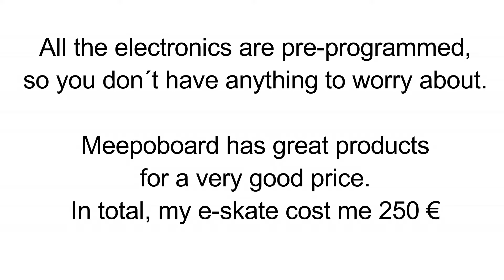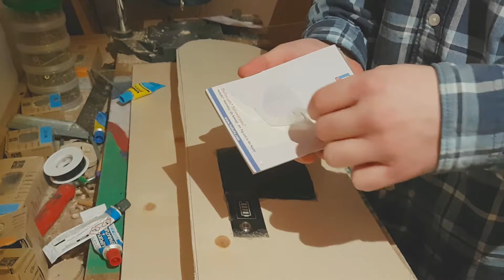DIY ELECTRIC SKATEBOARD with no visible electronics / Tutorial part 1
This is my second diy electric skateboard. My main goals for this build were:
-250€ budget
-no visible electronics
- super silent.

it is a great company and I would totally recommend their products.